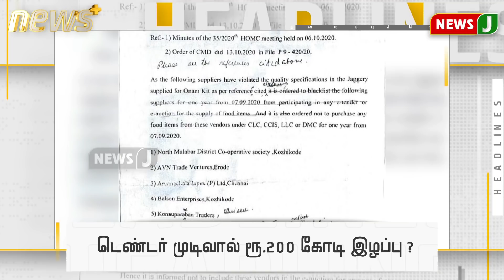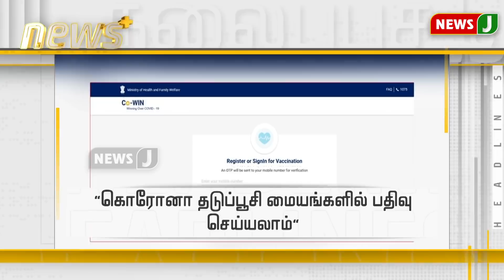காலை 6 மணி தலைப்புச் செய்திகள் (25-05-2021)